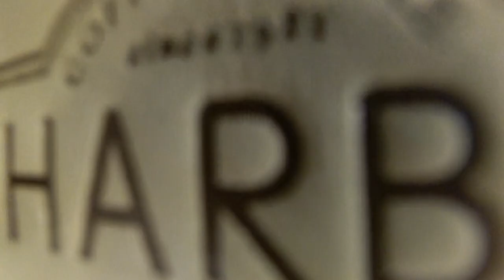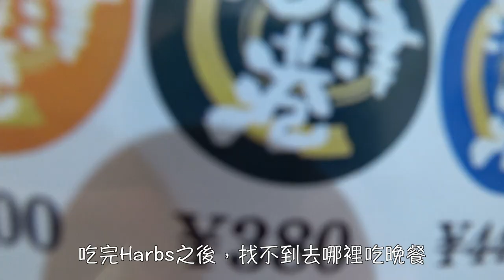東京 Day 6：心中最愛的蛋糕店｜懷緬初次遊日迴轉壽司店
3月10日，去完disney旗艦店，去左HARBS食蛋糕，之後唔知食咩晚餐，就去左沼津港迴轉壽司懷緬一下。

HARBS新宿店: Tabelog 3.33
東京都新宿区新宿3-38-1 ルミネエスト新宿店 B2F

沼津港 新宿本店: Tabelog 3.48